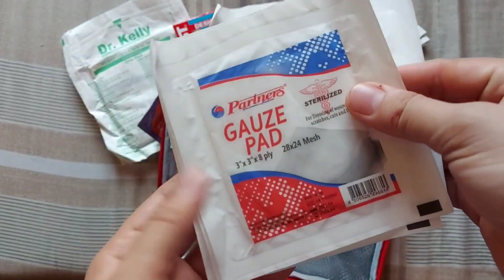MUST HAVE PERSONAL FIRST AID KIT/ ELISE MARIS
Hello Everyone in this video I will show how important was the personal first aid kit.

First aid kits are important in an emergency as they reduce the risk of minor injuries from worsening. First aid training also gives people confidence to assist with an accident or injury to help alleviate or stabilize the situation

FIRST AID KIT list:

-Elastic Bandage
-Povidone Iodine
-Alcohol Pad
-Safety Pins
-Medical Tape
-BandAid
-Cotton Buds
-Tweezers
-Off Lotion Mosquito Repellent
-Sterile Surgical Gloves
-Gauze Pads
-Disposable Facemask
-Specific Prescribed Medicine

Equipment I used for vlogging

-CAMERA- CANNON M200 MIRRORLESS

-TRIPOD-    ZOMIE M8 GO CAMERA TRIPOD

-SOFTBOX PIXEL LS -SB- 1B SOCKET SOFTBOX
  150 WATTS BULB 200 CM LIGHT STAND FOR STUDIO

-EDITING VIDEO SOFTWARE- FILMORA WONDERSHARE X

 -FOR PHONE EDITING - FILMORA EDITING MOBILE

- SAMSUNG A71